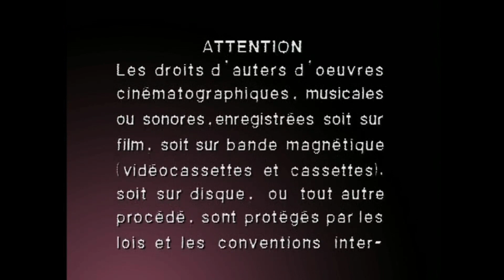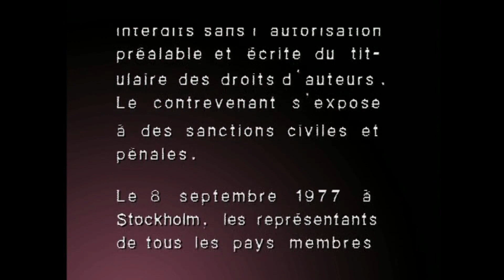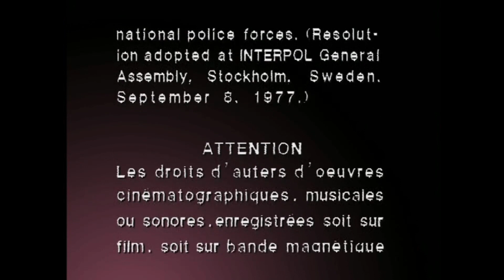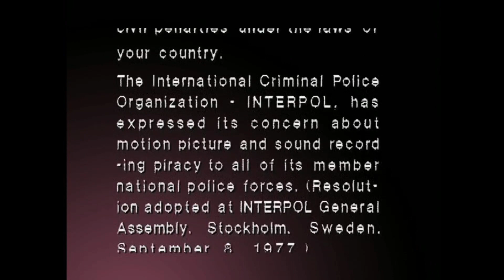Opening/Closing to Frank Herbert's Dune Director's Cut 2002 DVD (HD)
DVD distributor: Artisan Home Entertainment
VIDEO_TS file dates: April 17, 2002 (Disc 1), April 15, 2002 (Disc 2) and April 24, 2002 (Disc 3)

List of contents:

Opening for all 3 discs:

1.) Artisan Entertainment logo (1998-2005)
2.) DVD menu

Closing for Disc 1:

1.) Last few seconds of Part 1
2.) The Saga Continues Insert Disc 2 (for disc 1)
3.) Artisan Entertainment logo (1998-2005
4.) Warning screen
5.) INTERPOL Warning scroll
6.) Warner Advanced Media Operations logo (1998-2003)

Closing for Disc 2:

1.) Last few seconds of Part 2
2.) The Saga Continues Insert Disc 3 (for disc 2)
3.) Artisan Entertainment logo (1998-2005)
4.) Warning screen
5.) INTERPOL Warning scroll
6.) Warner Advanced Media Operations logo (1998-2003)

Closing for Disc 3:

1.) Last few seconds of the end credits
2.) New Amsterdam Entertainment logo
3.) Victor Television Productions and Evision logo (In Association with Tandem Communications)
4.) Artisan Entertainment logo (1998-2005
5.) Warning screen
6.) INTERPOL Warning scroll
7.) Warner Advanced Media Operations logo (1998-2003)